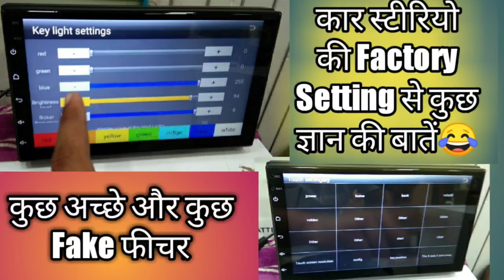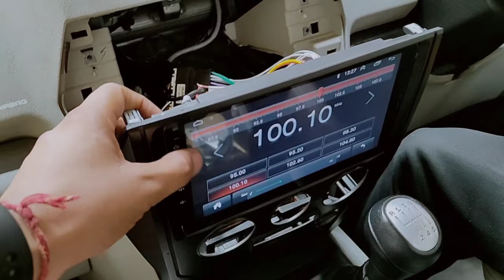🔥बन्द हो गया Android Stereo || अब कैसे सही करे? Wiring fault in Stereo 🙋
Android Stereo Shearch Here According to Your Car Model